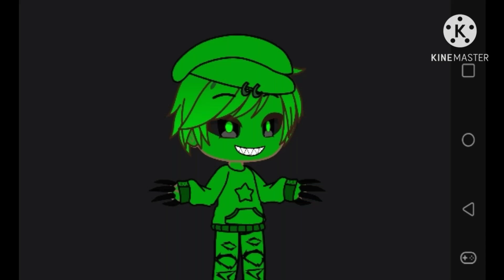piggy jumpscares in gacha club version